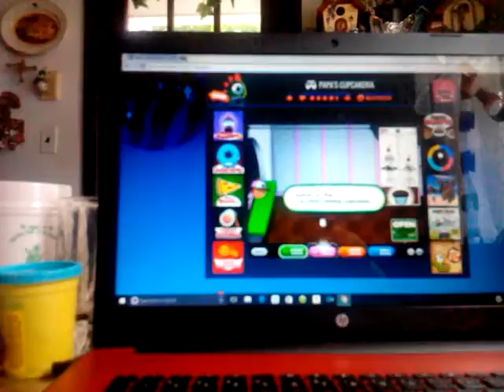Robin's cupcakes​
Grate videogames